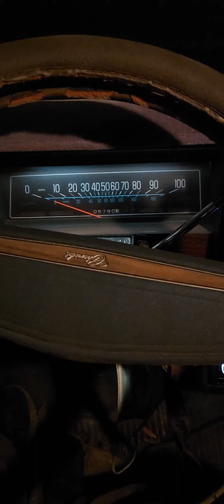February 22, 2022